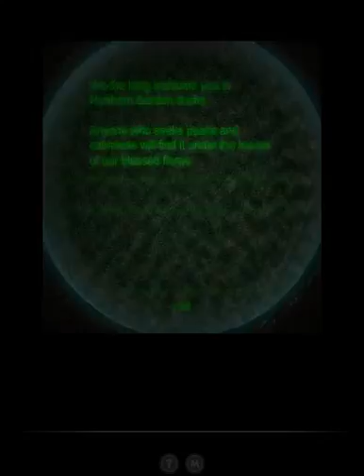Submachine The Exit Mateusz Skutnik brings the story that began over ten years ago to a close in thi